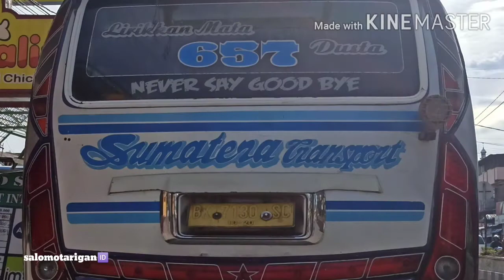Sutra 657 medan kabanjahe